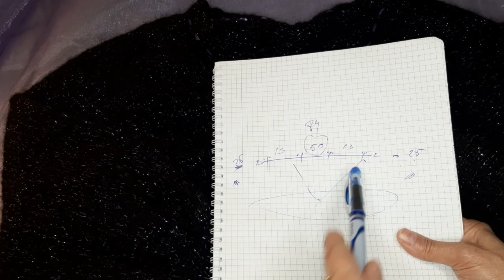Raglan Ploaia de stele